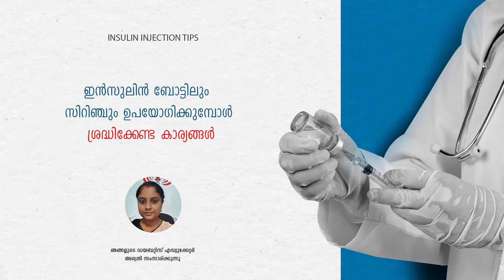ഇൻസുലിൻ ബോട്ടിലും സിറിഞ്ചും ഉപയോഗിക്കുമ്പോൾ ശ്രദ്ധിക്കേണ്ട കാര്യങ്ങൾ? | Ahalia Diabetes Hospital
ഇൻസുലിൻ ബോട്ടിലും സിറിഞ്ചും ഉപയോഗിക്കുമ്പോൾ ശ്രദ്ധിക്കേണ്ട കാര്യങ്ങൾ.!!

Expert Talk by our Diabetes Educator Aswathy, Ahalia Diabetes Hospital, Palakkad.